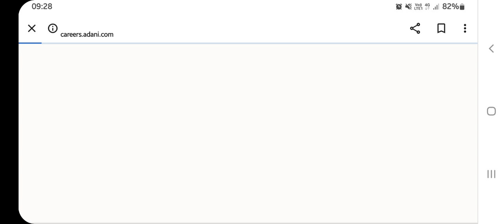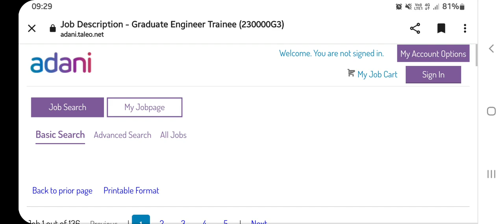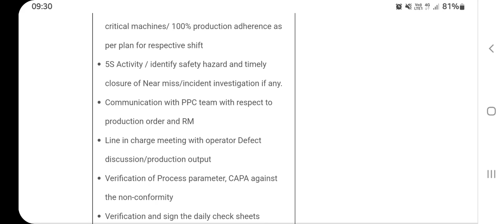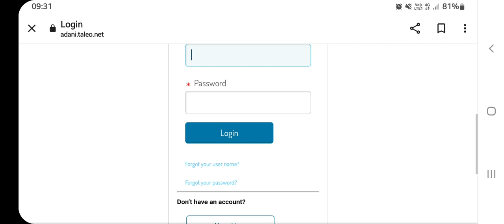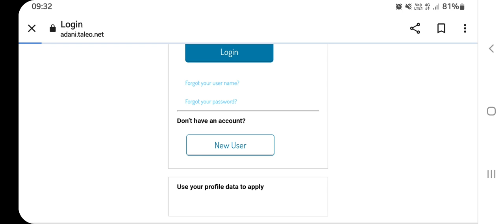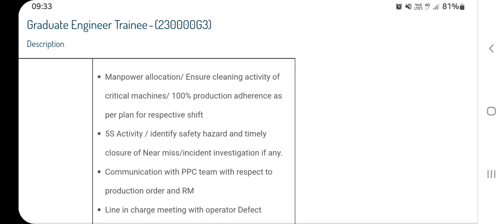Adani Power Recruitment 2023 | Trainee Engineer | Freshers Job | Latest Adani Jobs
latest jobs
Engineering jobs
electrical jobs
oil and gas sector jobs
mining jobs
10th paas jobs
12th pass jobs
bpo jobs
work from home jobs
calling jobs
power transmission jobs
govt sector jobs
Isro jobs
power plant jobs
ministry jobs
railway jobs
adani jobs
mini ratna company jobs
air products india jobs
iti jobs
IIT jobs
refinery jobs
metro jobs
NHAI jobs
without interview jobs
adani power plant vacancy